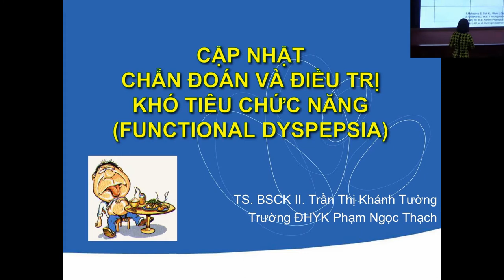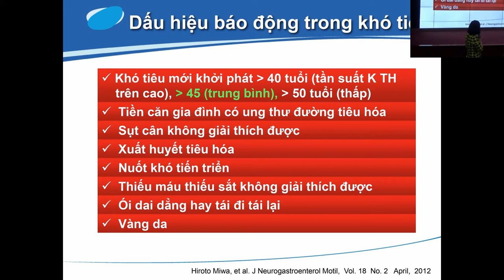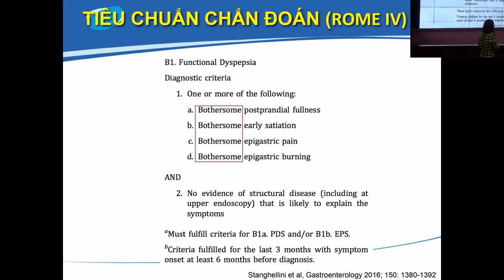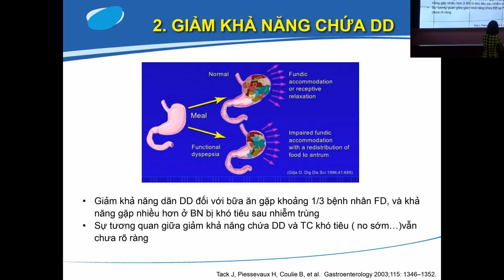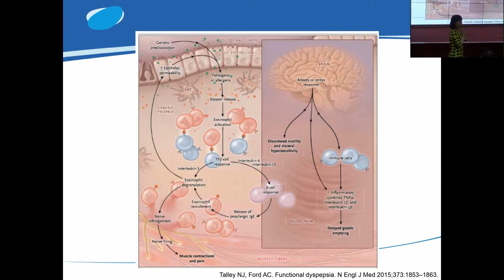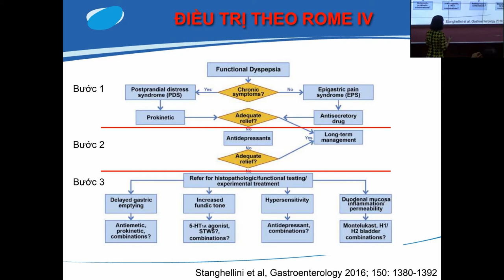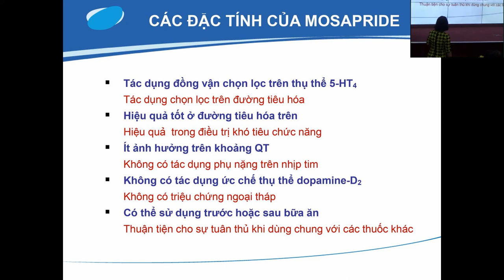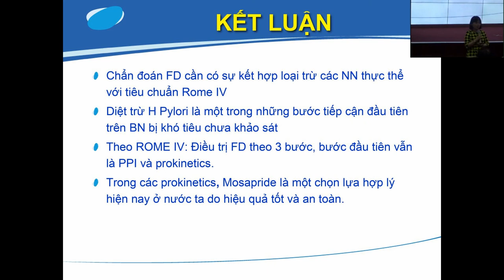Chẩn đoán và điều trị Khó tiêu chức năng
TS. BS. CKII. Trần Thị Khánh Tường, trưởng Bộ môn Nội tổng quát, Đại học Y khoa Phạm Ngọc Thạch.

Cập nhật kiến thức - Bộ môn Y học gia đình, trường Đại học Y khoa Phạm Ngọc Thạch.